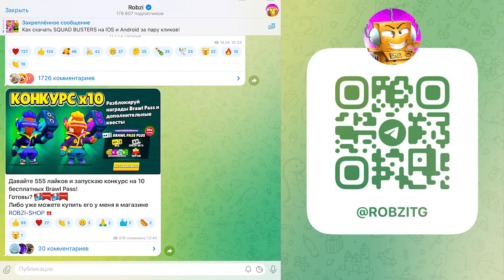НОВЫЙ БРАВЛЕР БЕРРИ! НОВЫЕ ПАССИВКИ и ГАДЖЕТЫ! СНИК ПИК ОБНОВЛЕНИЕ BRAWL STARS